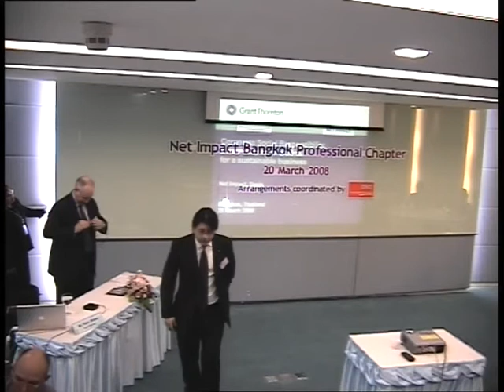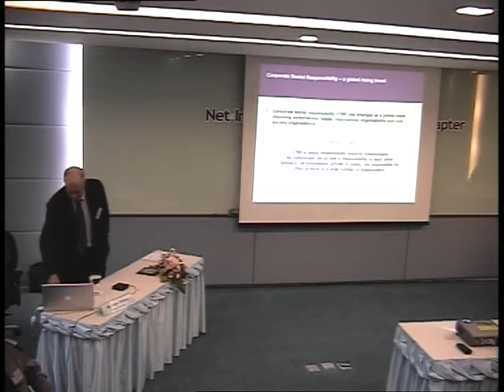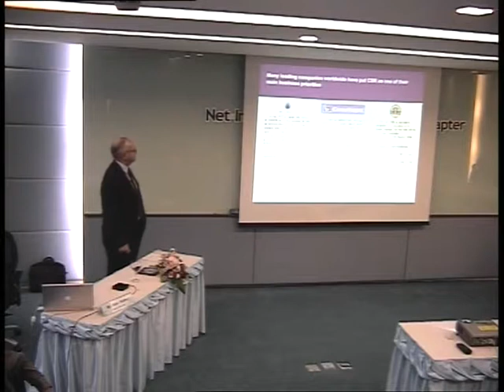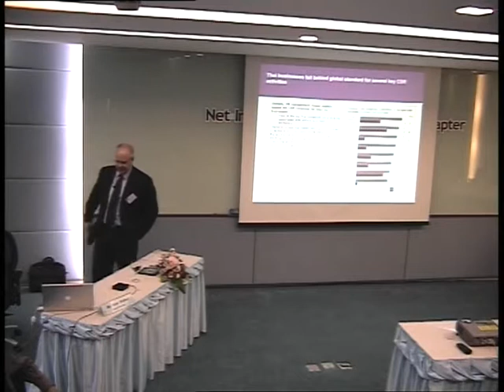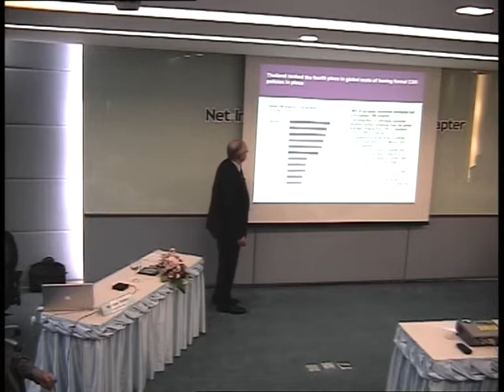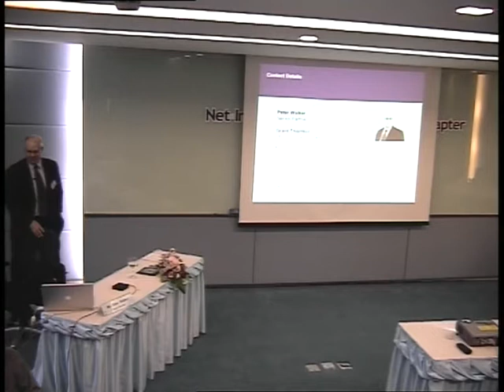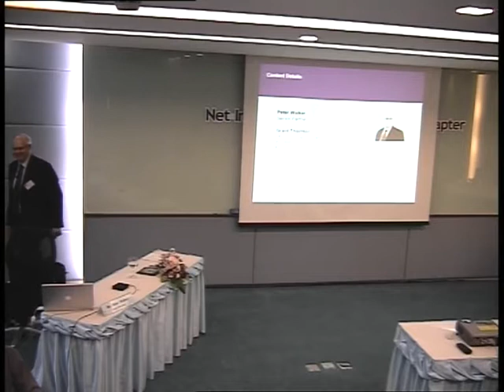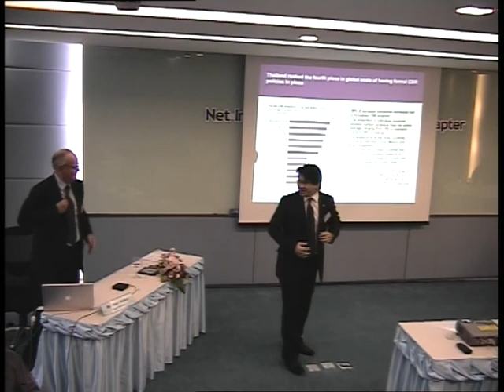Grant Thornton's international business report 2008 - Corporate Social Responsibility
Net Impact 20 Mar 2008 by Peter Walker, Grant Thornton